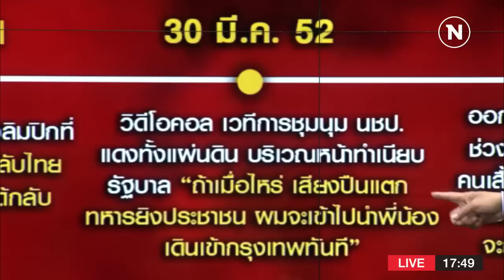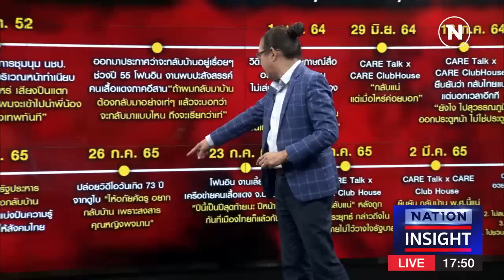EP.591 ยุทธศาสตร์ กลับบ้าน | เนชั่นอินไซต์ | NationTV22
Line : @nationonline